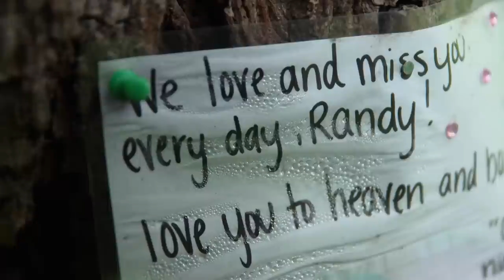WWE Biography: "Macho Man" Randy Savage's Costumes by Michael Braun | A&E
"Macho Man" Randy Savage's costumes on the WWE stage was nothing short of extraordinary. Go behind the scenes with the costume designer, Michael Braun, who made it all in this EXCLUSIVE bonus clip from Biography: "Macho Man" Randy Savage.

Tune in to Biography: WWE Legends, Sundays at 8/7c on A&E, and stay up to date on all of A&E's premieres